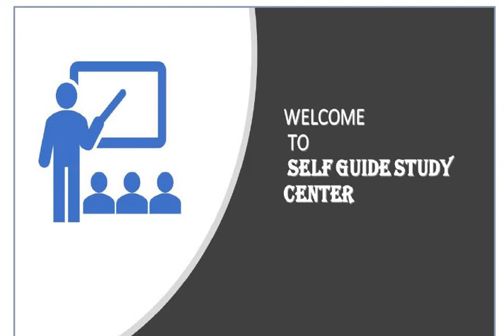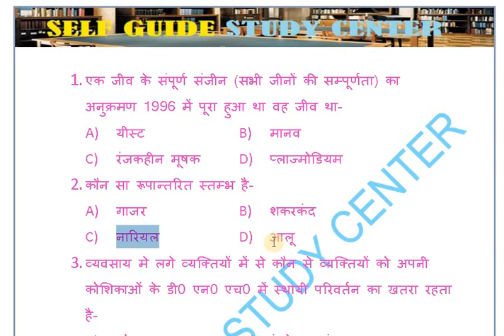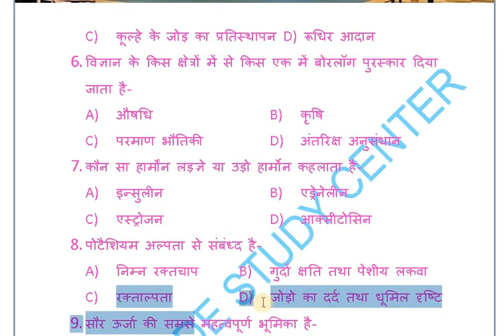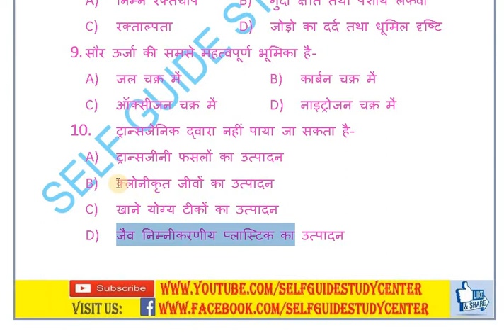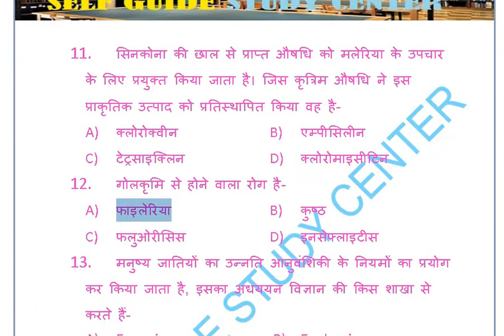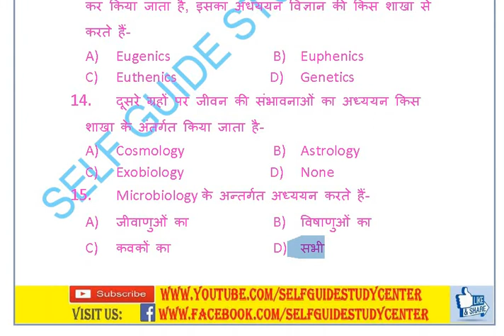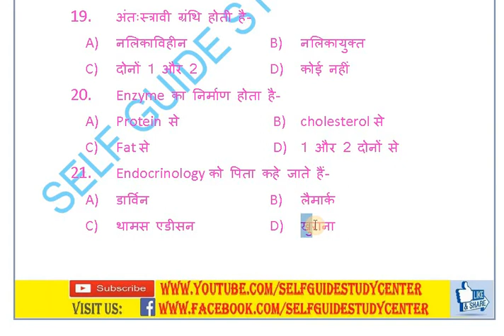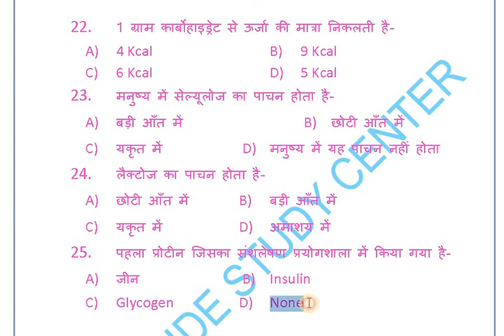रेलवे ग्रुप डी सामान्य विज्ञान Part- 9 Railway Group D General Science Part-9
Railway Group D General Science Part-9
रेलवे ग्रुप डी सामान्य विज्ञान Part- 9 महत्वपूर्ण प्रश्नोत्तर